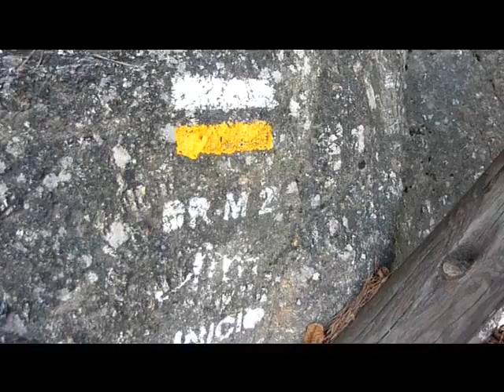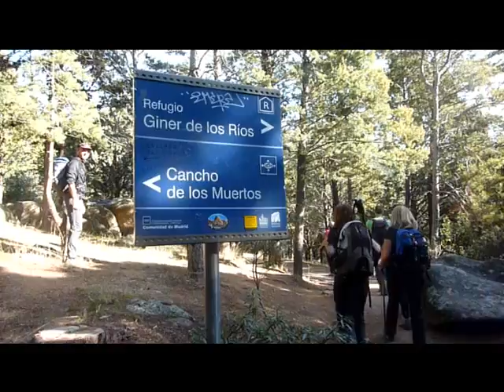LAS PEDRIZAS Y EL YELMO (web: casiaventurilla.com)